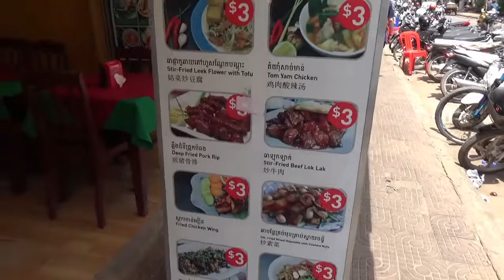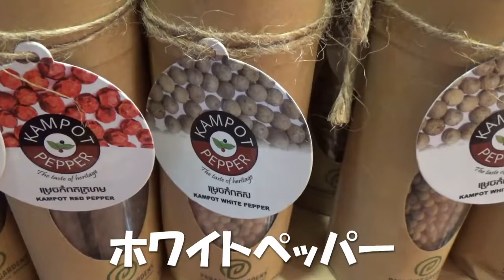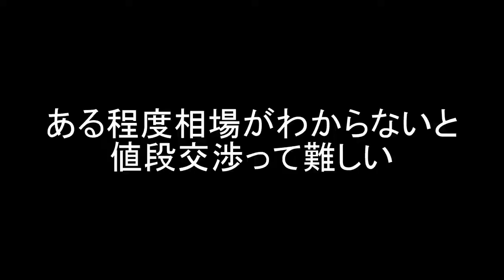経験したことのない世界を見てきました。【カンボジア出会いの旅＃4】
いやー、ここはすごかった。
動画内ですごいって何回行ったんだろうか。